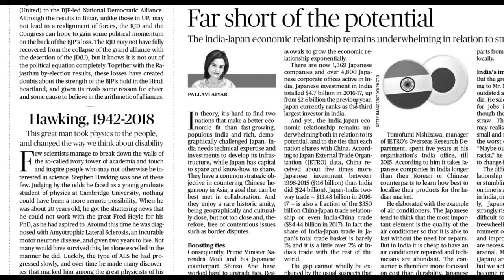15 March 2018 | CURRENT AFFAIRS | The Hindu Editorial Discussion, India-Japan, Stephen Hawking